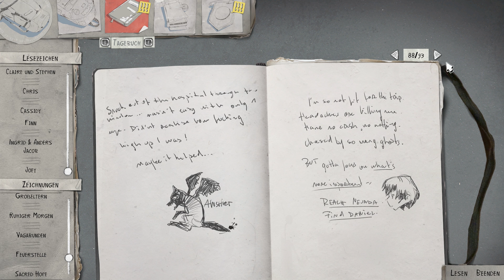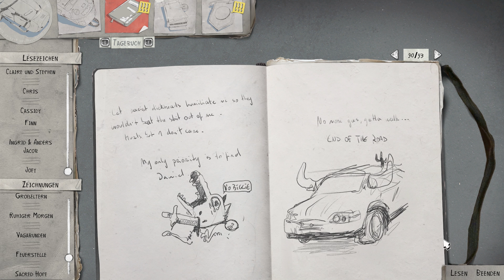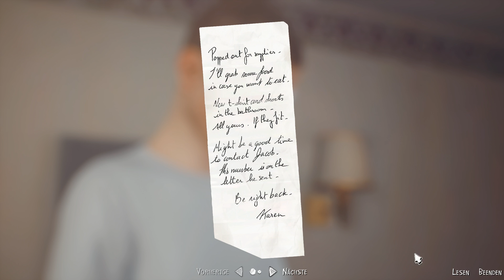Die längst überfällige Aussprache.. ● LIFE IS STRANGE 2 #27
[EPISODE 4] [STORY]

Plattform:
PC